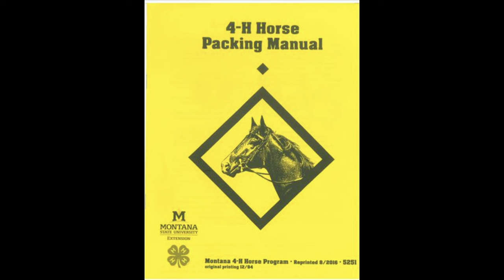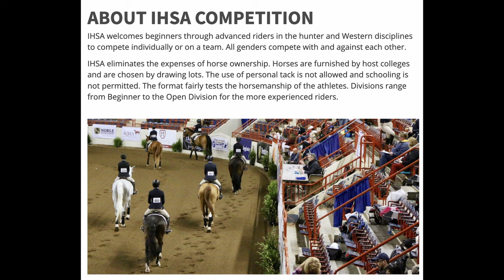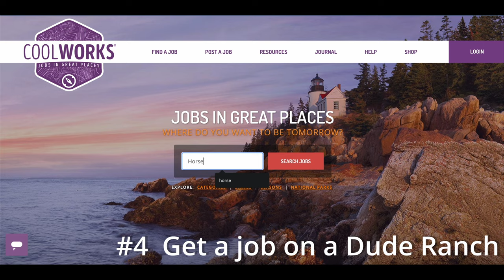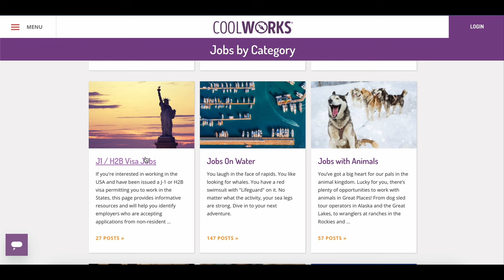How did I DO It? My horse JOURNEY ~ It's not what you think!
Getting into horses can be an expensive endeavor, but it doesn't always have to be!

Here are 5 different ways I got involved with horses that were totally free or close to it!